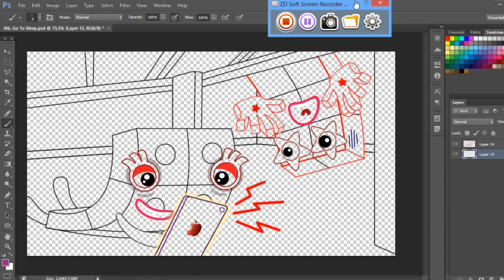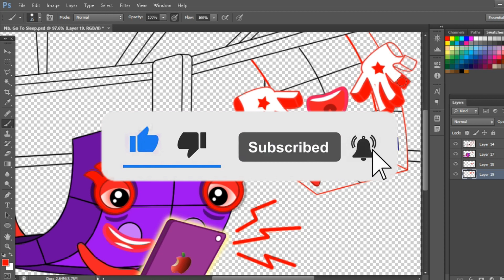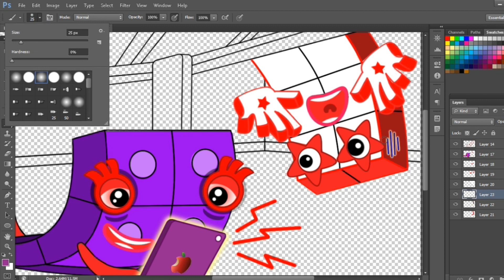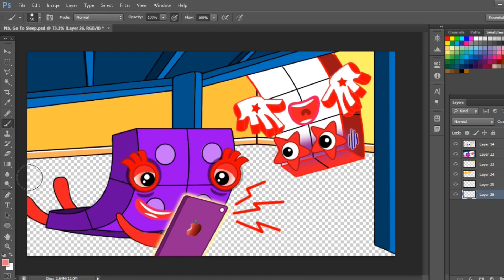Numberblocks 6, Go To Sleep!! | Numberblocks fanmade coloring story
Hope you guys love this video, In this Video "Numberblocks 6, Go To Sleep | Numberblocks fanmade coloring story"

Tools: Photoshop cc 2018
Recorder: OBS studio
Edited video: Filmora